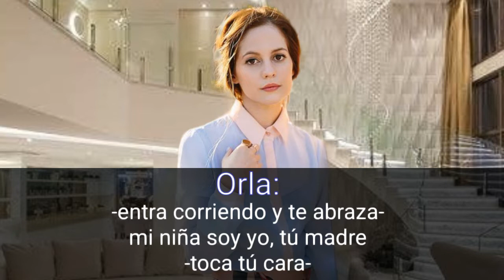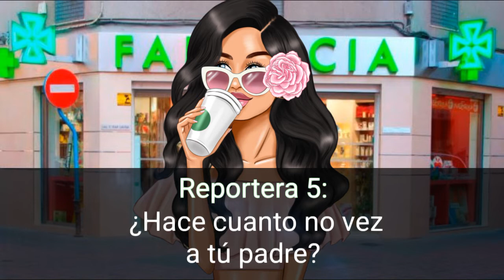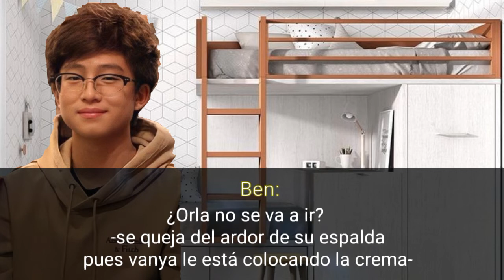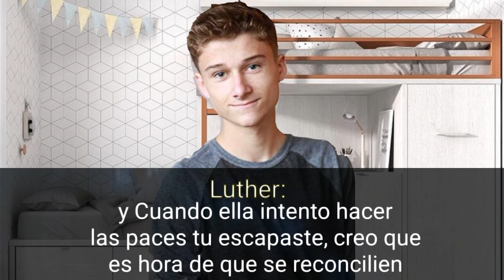¿una verdadera madre? | team owlet | imagina con BTS + TUA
¿Orla quiere ser una verdadera madre para ti?¿aceptaras?